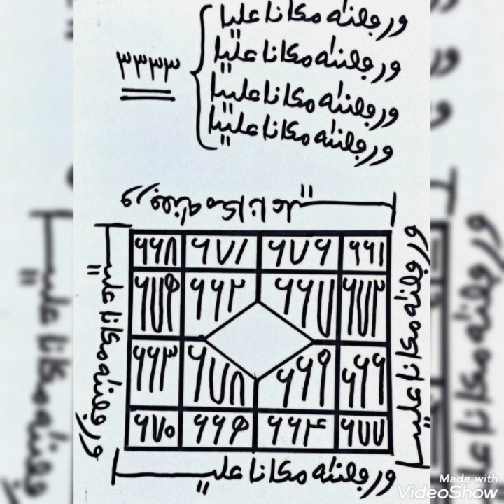POUR SORTIR DANS LA PAUVRETÉ UTILISER CE RECETTE...